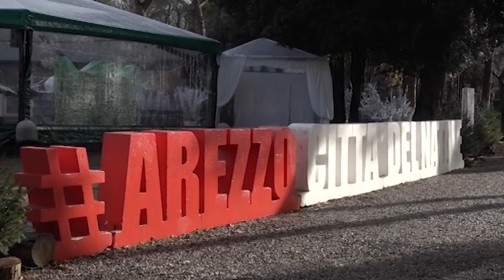Arezzo, sarà un Natale "a risparmio energetico"